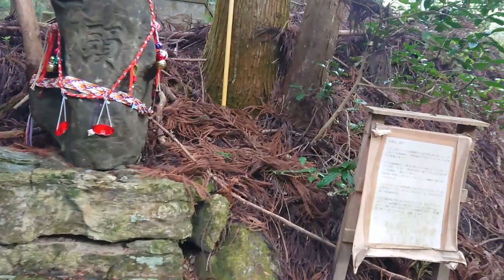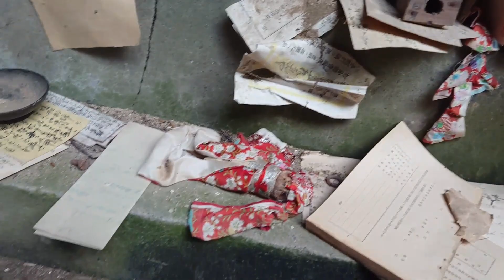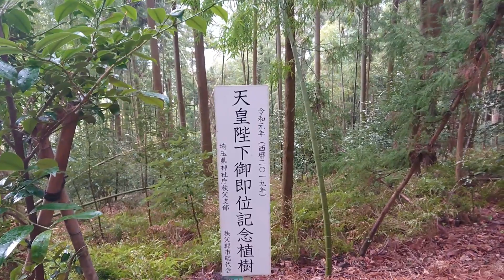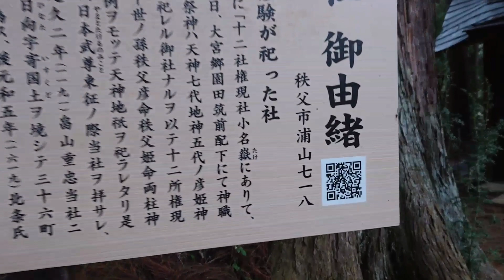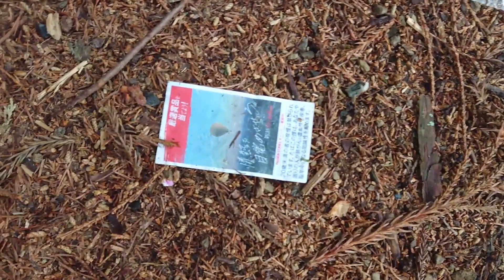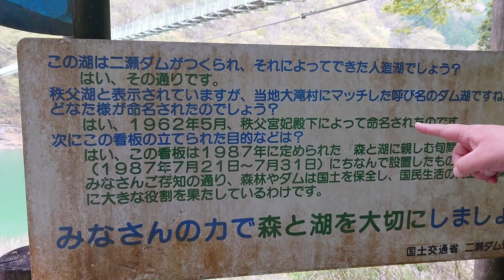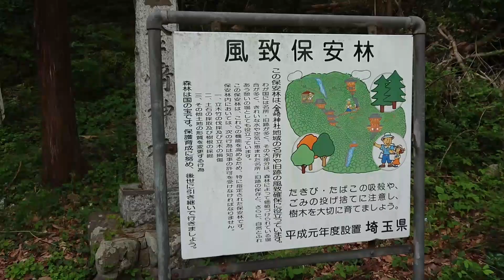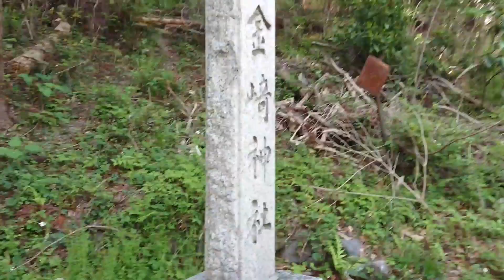初コラボ 二人なら怖くない! 前半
ドライブ～岳集落～秩父吊り橋～金崎神社